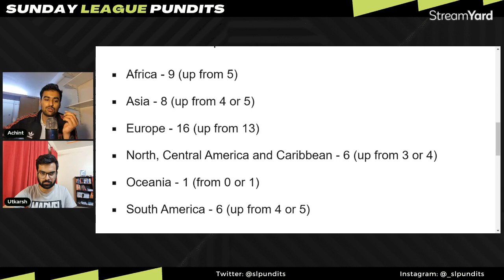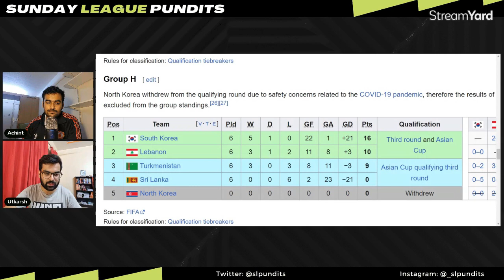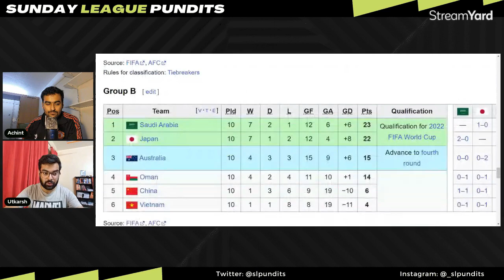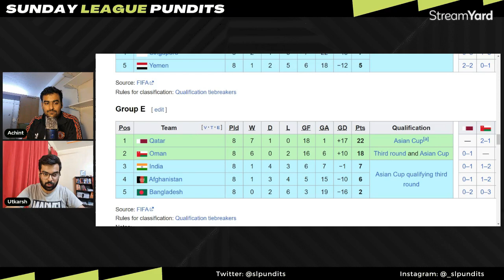How will the new 48-team WORLD CUP format work?